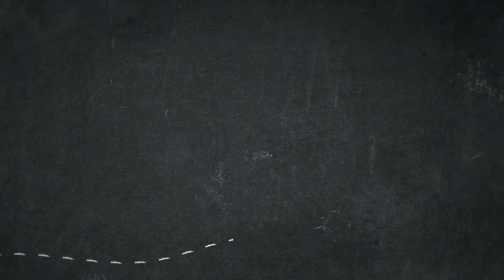How to Color Monkey Says Happy New Year Coloring For Kids Coloring Page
Hey there people, our latest update coloring image which your kids can work is How to Color Monkey Says Happy New Year Coloring For Kids Coloring Page, listed in Monkey category. For even more image related to the one right above you, your kids can browse the next Related Images section at the end of the post or perhaps searching by category. You could find other interesting coloring picture to work with.